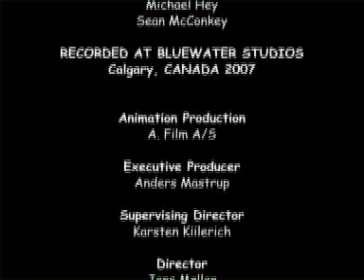22 Бібі Блоксберг - Відьмацький день народження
Аманда запрошує всіх чаклунок на свій день народження на гору Берген. Випадково про це дізнається Карла Карамба. Та вона не чаклунка і не може бути присутня на цьому святі. Тому міс Карамба просить Бібі зробити її невидимою, щоб таємно спостерігати за святом. В результаті Бібі весь вечір намагається приховати Карлу. Та коли Аманда на змаганнях з чаклунського мистецтва робить все невидиме видимим, всі дізнаються про вчинок Бібі.